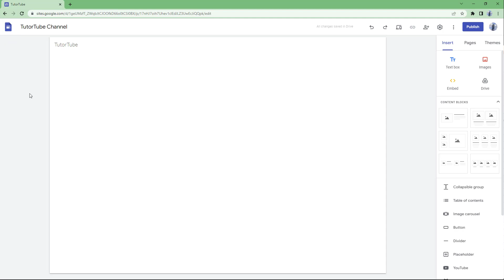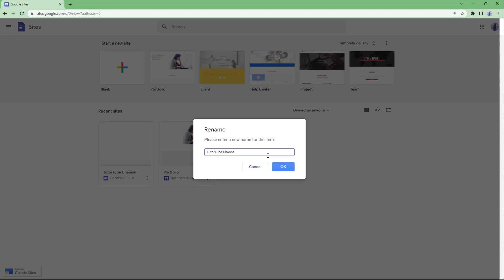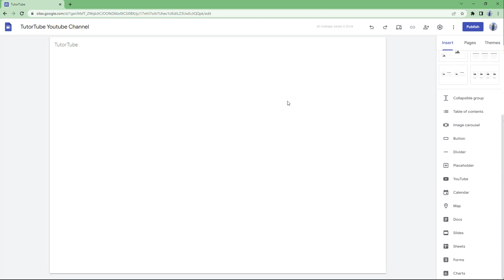Google Sites Tutorial - Lesson 2 - Naming Site and Touring the Interface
In this tutorial, we will be discussing about Naming Site and Touring the Interface in Google Sites

Learn the basics of using Google Sites including how to design webpages, work with themes, add web elements and publish websites.

This lesson has been made using Google Sites using Chrome Browser but is applicable for use in other supported web browsers as well.

If you like this video, here's our entire playlist of Google Sites tutorials: